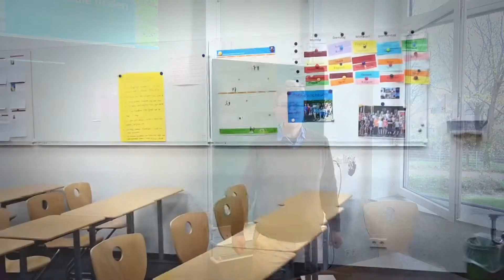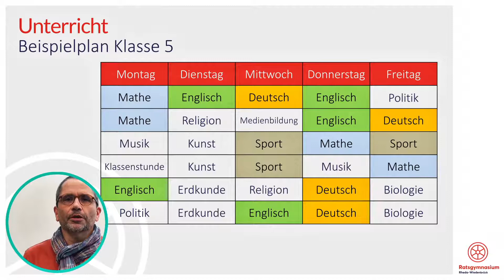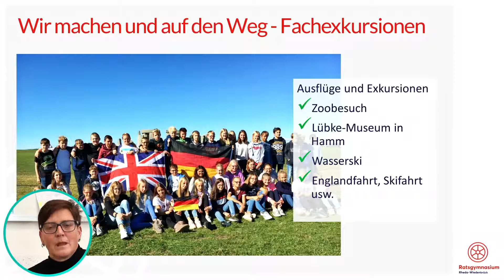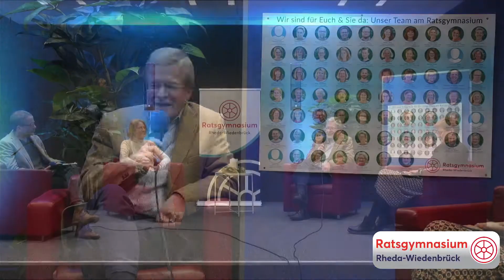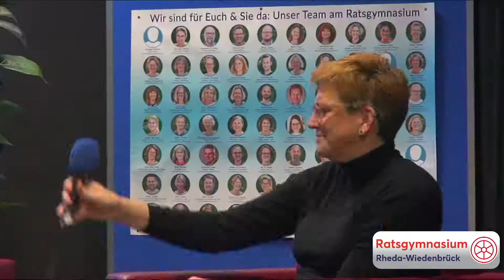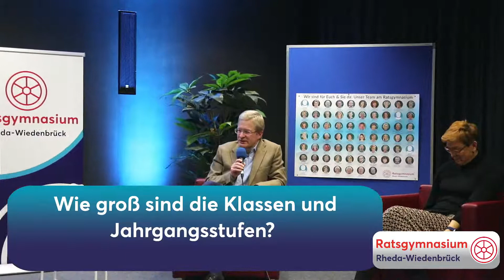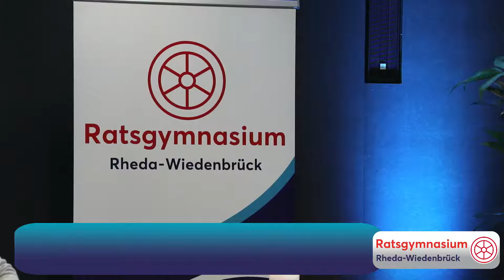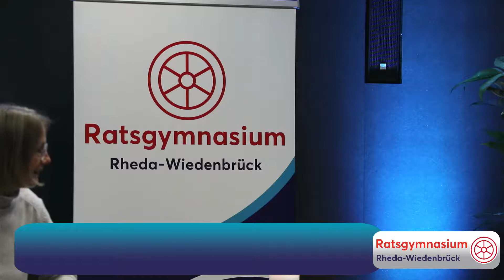Infoabend für Grundschuleltern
Das Ratsgymnasium Rheda-Wiedenbrück hat sich auf einem Informationsabend den Grundschuleltern vorgestellt.
Die Vorstellung ist am 7.12. ab 19:30 Uhr aufgenommen worden.